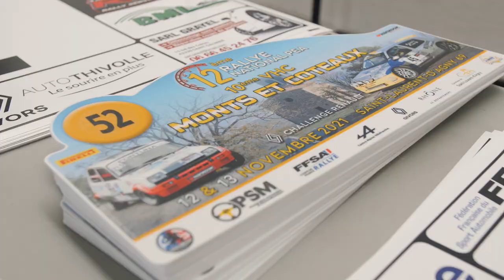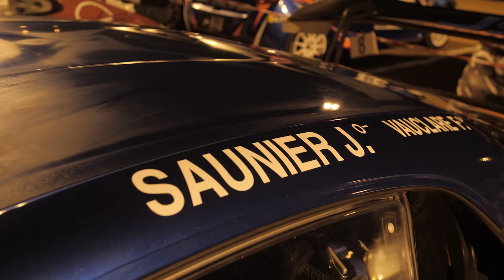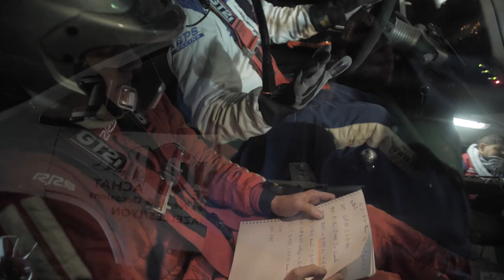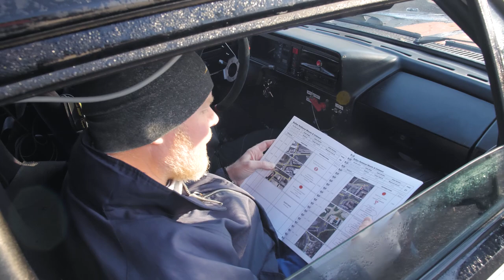Rallye Monts et Coteaux 2021 - Le Clip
Voici le clip du Rallye Monts et Coteaux 2021
Bon visionnage !